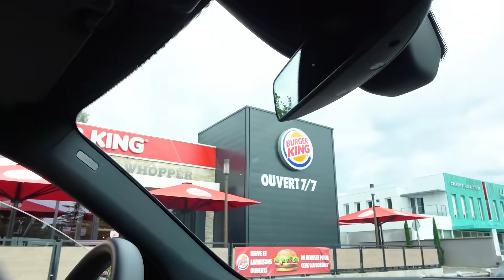Je Mange Ce Que La Personne Devant Moi Décide Pendant 24H Challenge !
Aujourd'hui on fait un 24H challenge où on mange ce que la personne devant nous décide pendant 24hrs. C'est Amélya qui a lancé ce défi, on va voir ce qui se passe. Amélya contre Elina
Je Mange Ce Que La Personne Devant Moi Décide Pendant 24H Challenge ! - Amélya Vs Elina !
C'est un challenge et un défi trop drôle à faire.
C'était le fun de faire cette vidéo challenge .

Partage la vidéo avec les gens qui veulent savoir si c'est possible de manger que la nourriture que la personne devant moi décide pendant 24h.
Elina Vs Amélya
AmelinaKiss, vous donne RDV deux fois par semaine pour de nouvelles vidéos de challenges, de swap, de recettes, de VLOG, des petits scénarios marrants et aussi les différents DIY et lifehacks.
Suivez-nous dans nos aventures de famille russe expatriée en France.

Vous pouvez aussi nous laisser un petit pouce bleu et un commentaire.